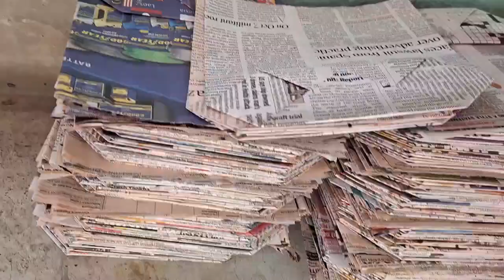जितना भी सदीॅ हो मन न करे फिर भी करना पड़ता है घर का काम |आज लंच में बनाया बेबी झींगा भरता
If you like my videos please comment and share